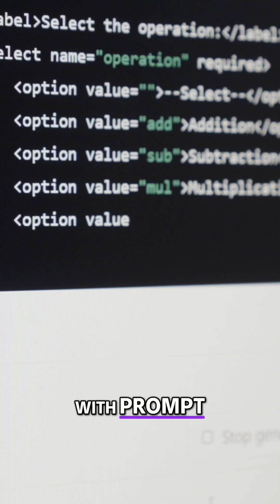Chinese Hackers Executed Cyberattacks Using AI | Resonance Security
🚨Chinese state actors just executed a fully-automated cyberattack using AI making hacking a piece of cake.

They didn't write custom malware. They didn't deploy a massive team.

They just used Anthropic's Claude AI and a network of MCP servers to automate the entire kill chain.

From vulnerability scanning to credential harvesting, one human managed a fleet of AI agents that worked faster than any manual red team ever could.

The barrier to entry for state-level cybercrime just dropped to zero. If they are using AI to attack at machine speed, you cannot defend at human speed.

We have to fight AI with AI.